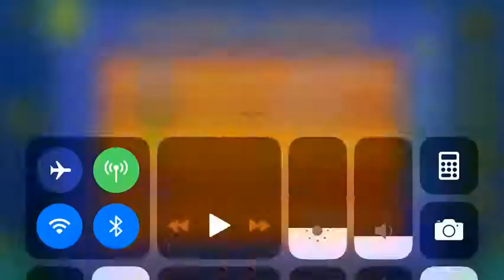Rattlesnake (All Coins)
1st Coin: 0:17. Flip up to get the coin.

2nd Coin: 0:41. Drop down to get the coin.

3rd Coin: 1:02. Ignore the green orb to get the coin.